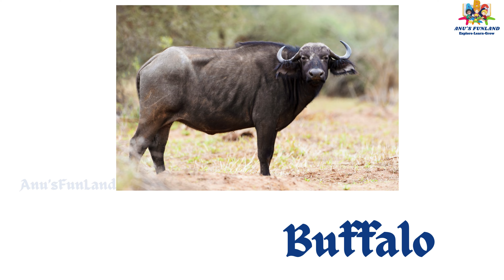Domestic Animals | Domestic Animals Name in English | Learn Domestic Animals Names For Children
"Interactive Learning with Domestic Animals for Kids - Join the Fun!"

Welcome to an exciting world of education and fun! 🌟 In this captivating video, we delve into the enchanting realm of Domestic Animals for Kids. Join us on an interactive learning journey where curiosity meets adventure! 🐾✨ Explore the diverse habitats, behaviors, and unique traits of our beloved domestic friends. Get ready for a midday escape filled with laughter and discovery! 🚀✨